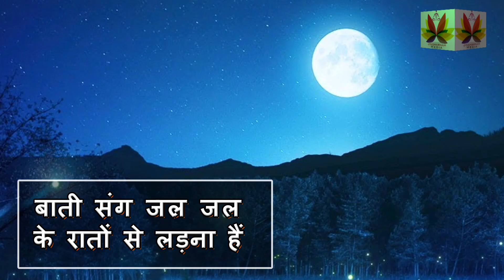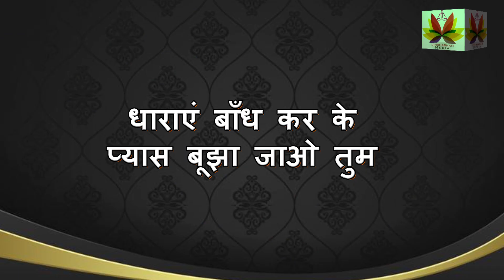FOCUS | जुनून की आग जलाने वाला वीडियो | POWERFUL Motivational Video#pulaksagar parvachan पुलक सागर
pulaksagar parvachan पुलक सागर ...याद रखिए अगर आप किसी को रोशनी
दिखाने के लिए दीपक जलाएंगे तो उजाला सबसे पहले आपके सामने होगा ... Bharat Gaurav Acharya Shri Pulak SagarJi Gurudev ... भारत गौरव आचार्यश्री पुलक सागरजी गुरुदेव के सभी कार्यक्रमों को देखने के लिए और समय पर Notification के लिए Channel को Subscribe ज़रूर करे साथ ही नीचे Bell Button को दबाना ना भूले .ऐसा करने पर आप अपने पूज्य गुरुदेव के भी हर रोज़ दर्शन कर सकते है .🙏🏻 😊 तो देर ना करे.